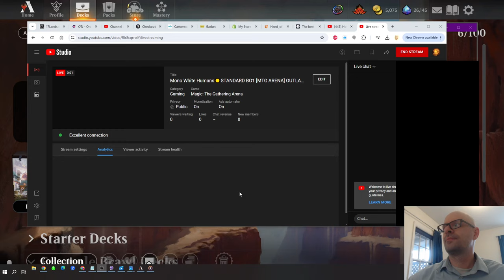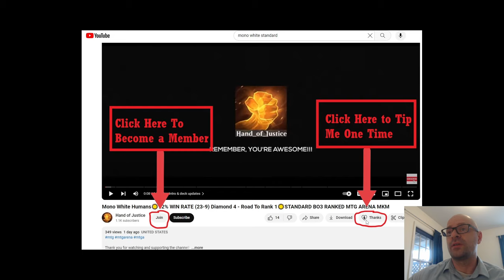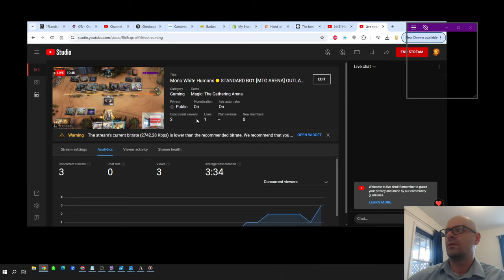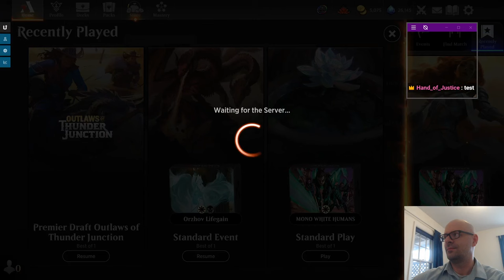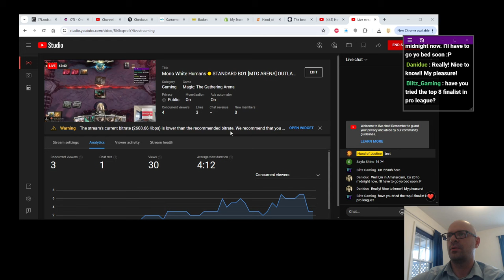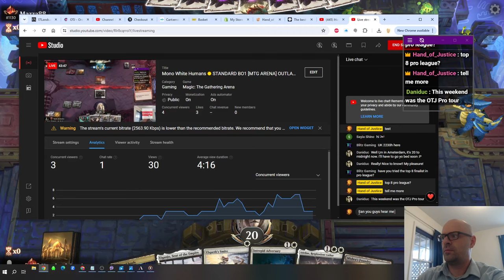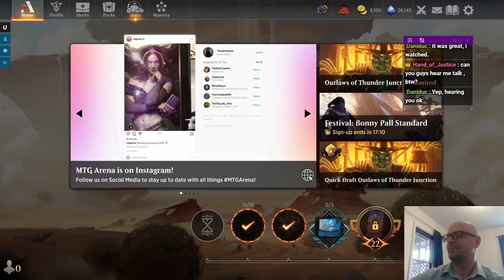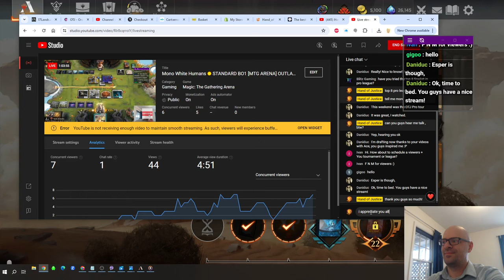Mono White Humans☀️STANDARD BO1 [MTG ARENA] OUTLAWS OF THUNDER JUNCTION